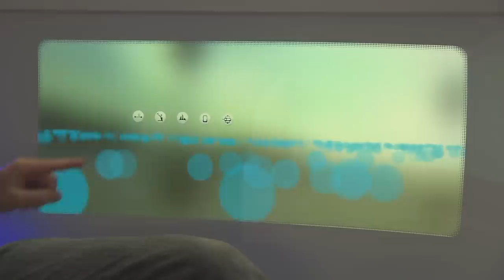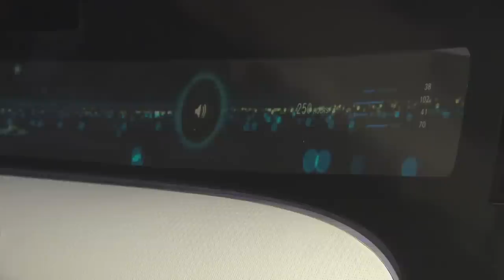Mercedes-Benz F 015 Luxury In Motion @ San Francisco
מרצדס F 015 לקשרי אין מושן באירוע נהיגה בסאן פרנסיסקו - "חווית נהיגה אינטליגנטית"